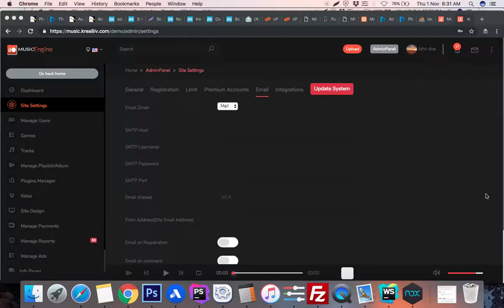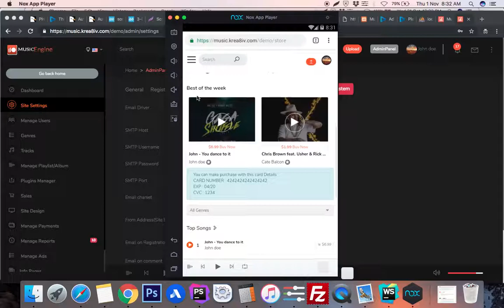MusicEngine - mobile speed demo